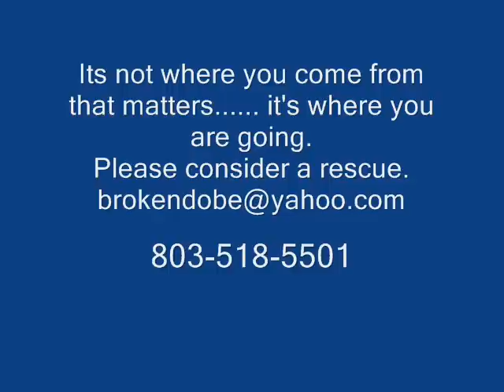Brokendobe Doberman Rescue-January 2012.wmv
Rescued dobermans Available for adoption